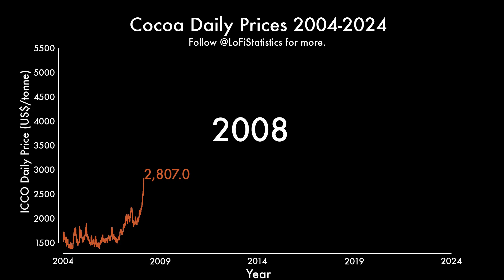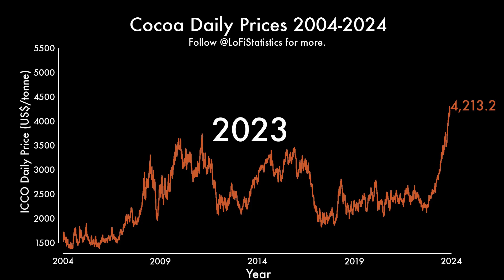Cocoa Daily Prices 1996-2024 | LoFiStatistics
Chill Vibes & Data Ranks 📊

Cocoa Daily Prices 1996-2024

Follow us for daily facts & motivation reels! ✅

Groove with Insights, Ride the Charts 📈